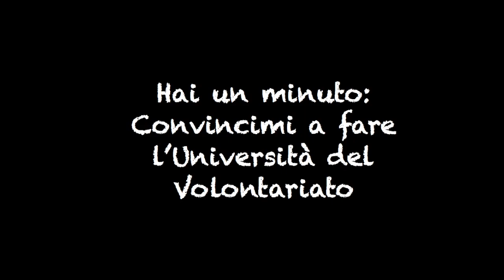Roberto corsista di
Roberto corsista di UniVolBologna, leggi la sua storia sul blog dell'Università del Volontariato